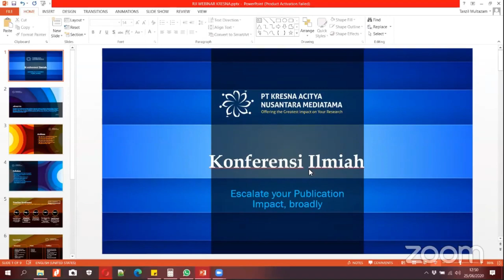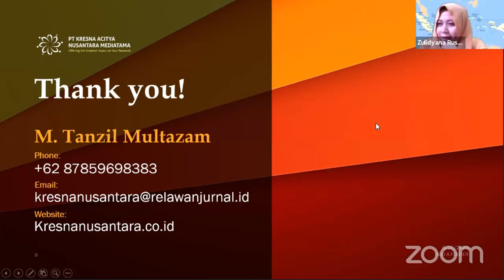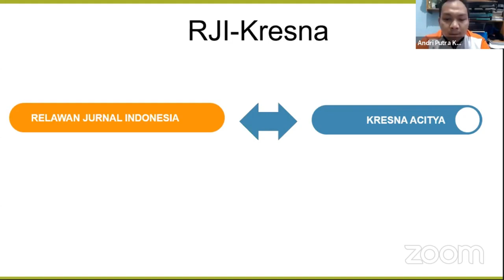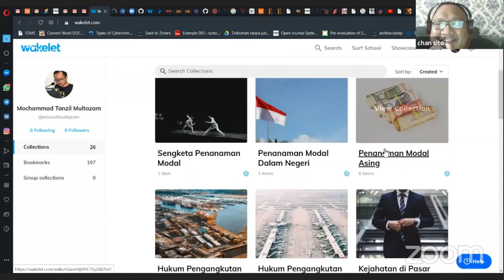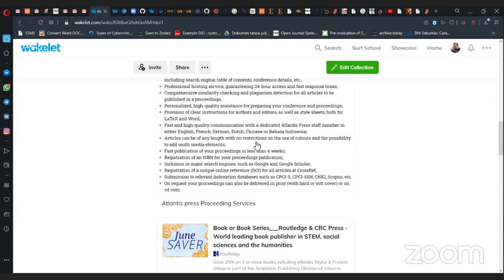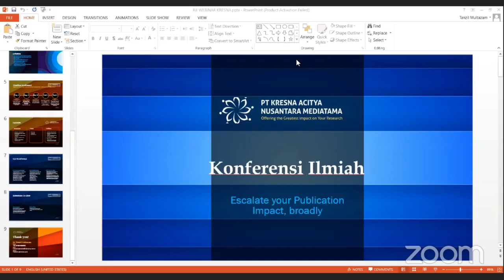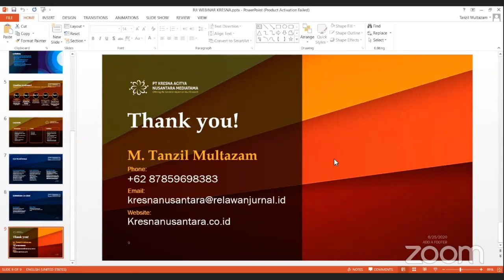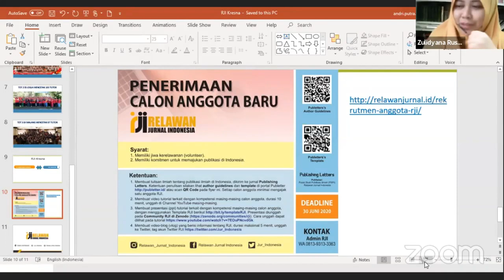Webinar : International - Conference Management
Webinar International yang mengusung tema Conference Management ini diselenggarakan oleh Relawan Jurnal Indonesia yang bekerjasama dengan Kresna Acitya Nusantara Mediatama.

Daftar isi :
1. M. Tanzil Multazam - Konferensi Ilmiah  (0:02:04 - 0:13:40)
2. Heri Nurdiyanto - Karakteristik Publisher Conference ( 0:14:26 - 23:28:11)
3. Andri Putra Kesmawan - RJI-Kresna (0:24:10 - 34:09:00)

Webinar ini dilaksanakan pada :
Hari, Tanggal : Kamis, 25 Juni 2020

Acara webinar ini dibawakan oleh Dedi Rahman Nur salah satu anggota Relawan Jurnal Indonesia sebagai Moderator